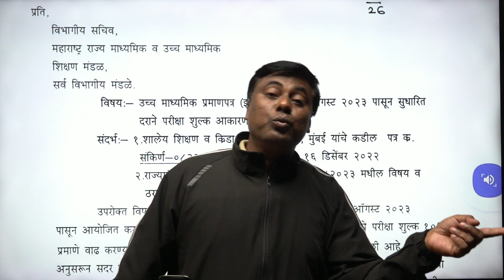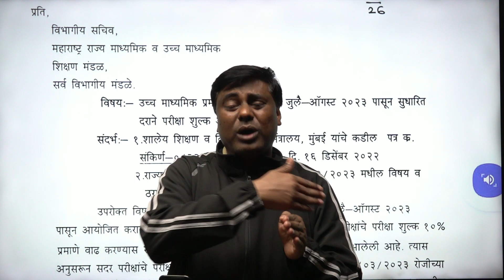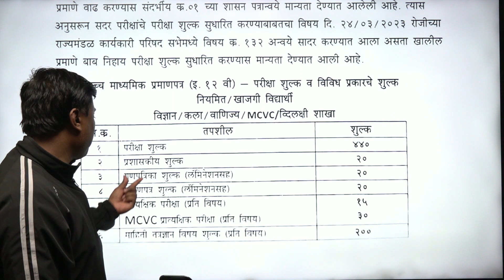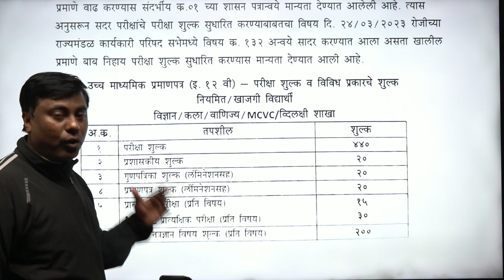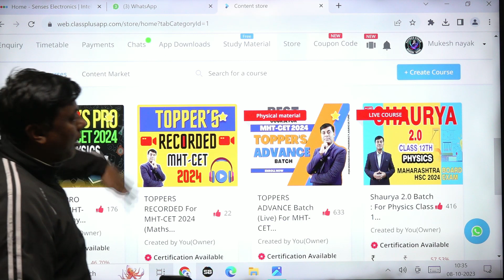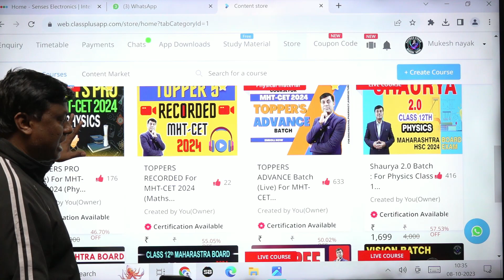आरे बापरे ये क्या हुआ?? HSC Board Exam 2024 की Fees बड़ गई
TOPPERS PRO: MAHARSHTRA'S BEST MHT-CET 2024 Batch आ गया !! Full Information | Mukesh Sir: